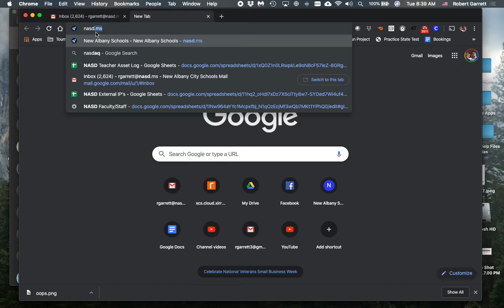How to Live Stream NASD Events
New Albany School District
Periscope